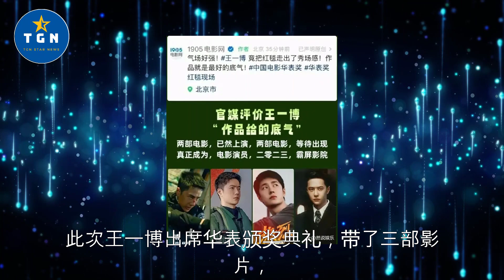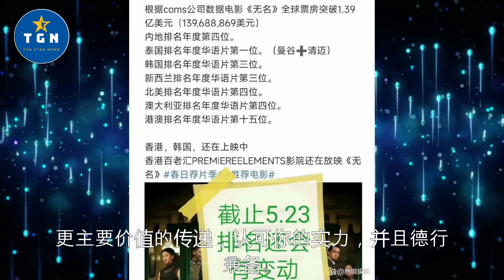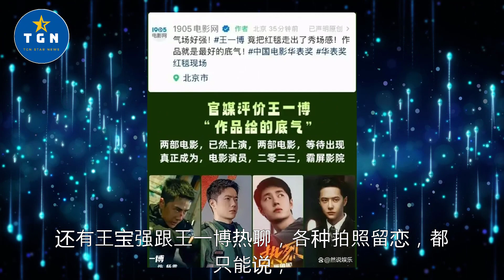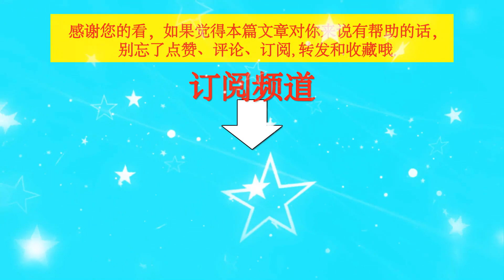王一博出席华表颁奖典礼，当他和导演畅聊时，他是真的值得被认可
王一博出席华表颁奖典礼，当他和导演畅聊时，他是真的值得被认可 | TGN Star News